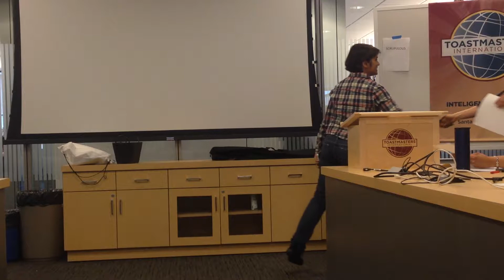Weekly Club Meeting - 05/06/2015 - Part 1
Theme: Dream Vacation Destination